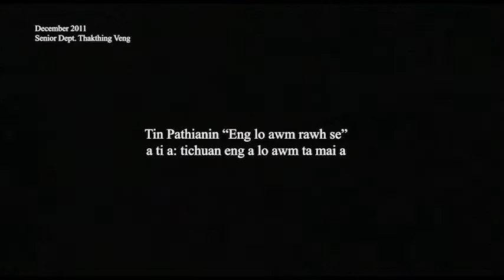Shadow drama by Senior dept 2011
Shadow drama by Senior dept december 2011